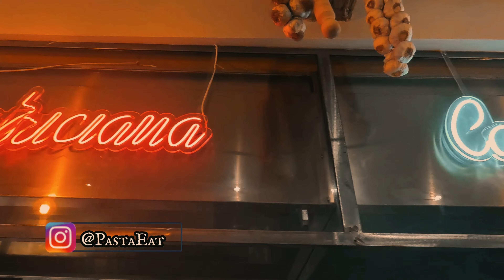[TRAVEL PODCAST] Rome: MY FAVORITE CITY IN THE WORLD✨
Welcome to Spanish with Josy, your go-to destination to learn Spanish easily and fun through comprehensible input!

🌼 Discover the best and easiest method to learn Spanish quickly and fluently.

At Spanish with Josy, I offer comprehensible input in Spanish specifically designed for beginners, making learning Spanish an enjoyable and rewarding experience!

🎧 ✨ You can also listen to my podcast on Spotify: SpanishWithJosyPodcast 📌

(this video is about: Spanish with Josy,How to learn Spanish,How to learn spanish in 2024, how to learn Spanish fast,how to learn vocabulary in spanish, Spanish for beginners,Spanish tips, learn Sapanish while you sleep, Spanish classes,Spanish lessons, Learn spanish easy, Spanish comprehensible input, how to learn spanish fun, Easy spanish, spanish classes for beginners, Natural spanish, how is south american Spanish accent, chilen accent, Chilean teacher, Very easy spanish for beginners,spanish inquisition,how to speak spanish,Spanish accents,Spanish listening practice, Chilean accent, Chilean Spanish, How do chilean speak?,Chilean Spaking Chilean)

Input comprensible
Spanish for beginners
Comprehensible input
Chilean Spanish
Chilean Accent
Easy Spanish
Spanish lessons
Spanish tips
Spanish classes
Spanish vocabulary
Spanish learning methods
Spanish learning resources
Spanish language learning
Spanish fluency
Spanish teaching techniques
Spanish language instruction